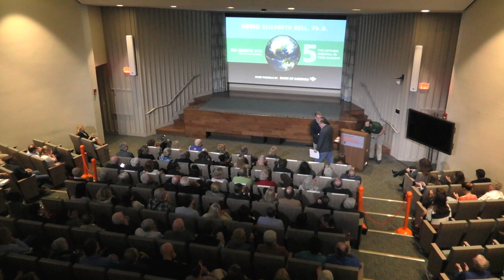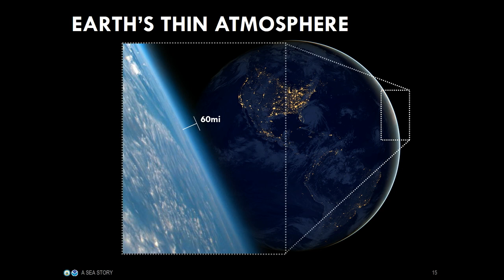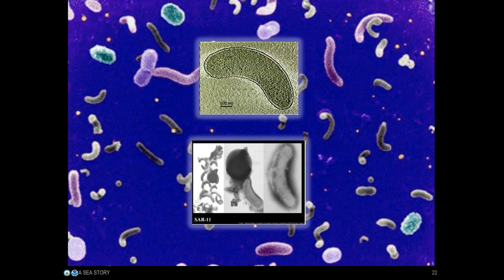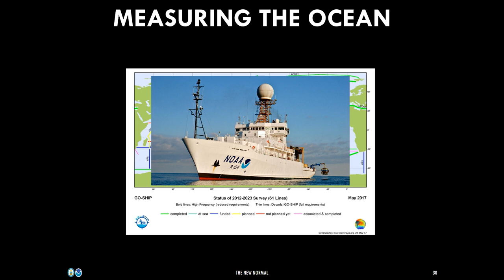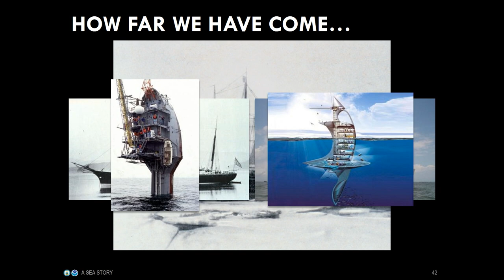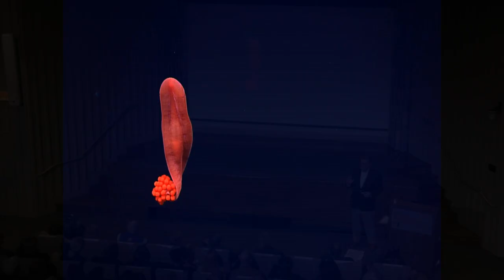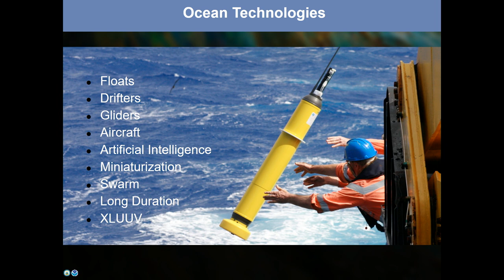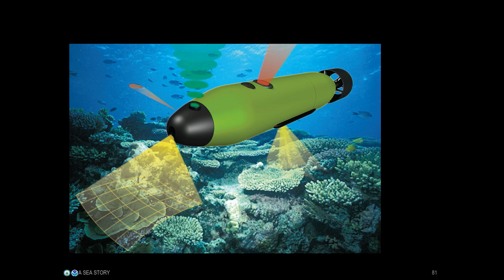Sea Secrets 2020 with Craig McLean, Acting Chief Scientist, NOAA